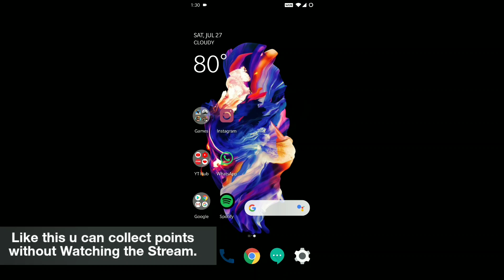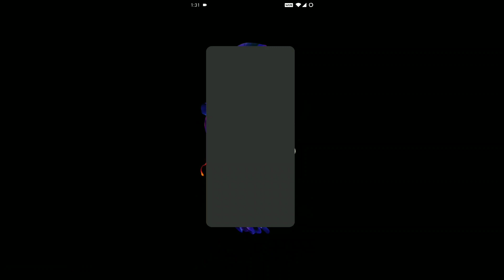Get Points Without Watching the Stream In PMCO Points Rewards Event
About Video:Pubg Mobile|players unknown battleground|pubg|pubgm|Pubg Mobile PMCO final stream points|Pubg Mobile PMCO rewards|how to get points without Watching Stream in PMCO points Event Pubg Mobile

🗿Syed Nizam.